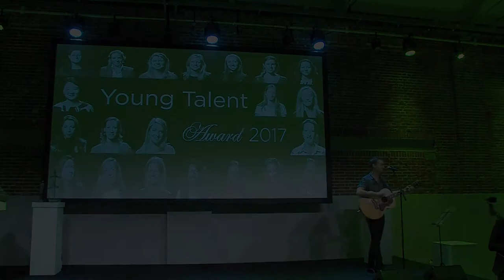Joost Dobbe zingt Young Talents 2017 toe